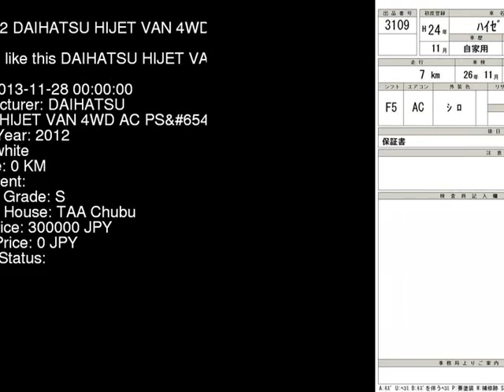2012 DAIHATSU HIJET VAN 4WD_AC_PS S211P - Japanese Used Car For Sale Japan Auction Import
2012 DAIHATSU HIJET VAN 4WD_AC_PS S211P - Japanese Used Car For Sale Japan Auction Import S211P,DAIHATSU,HIJET_VAN,4WD_AC_PS,TAA Chubu,jdmvip,vip,jdm,cars,japan,jdmvip.com,japanesecars,usedcars Japanese Used JDM Car For Sale At Auction in Japan for Import